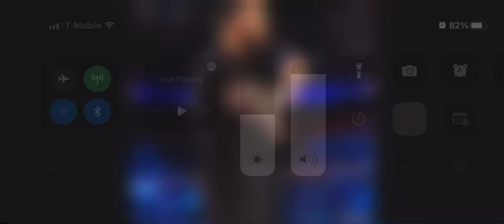Butcher & Blade vs. Comoroto & Solo | AEW Dark Elevation, 9/12/22